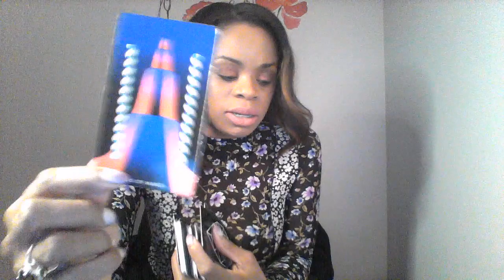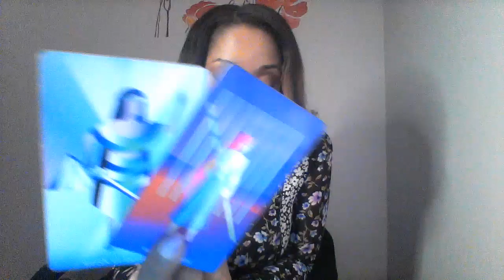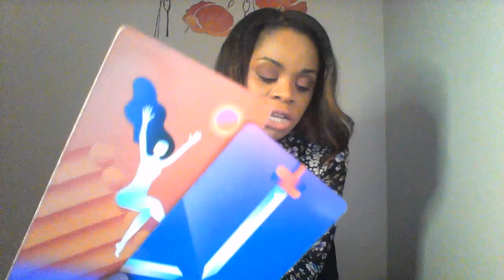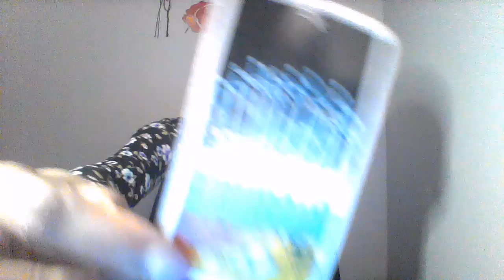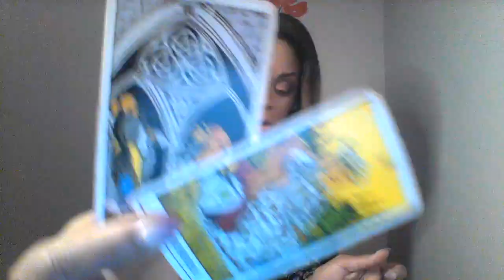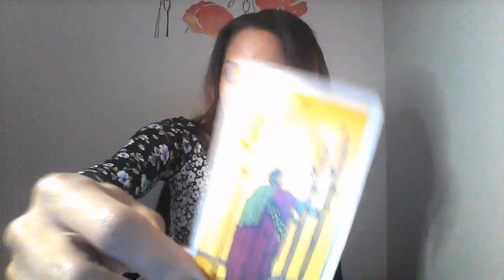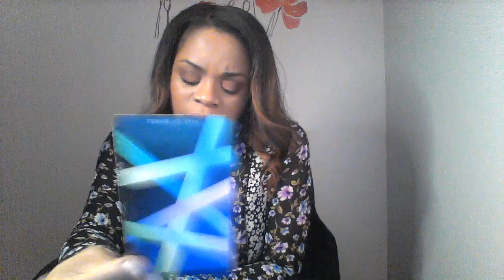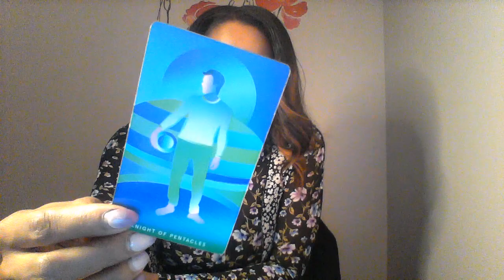VIRGO MAR 16 WEEKLY THE CHEATER WANTS A SECCOND CHANCE